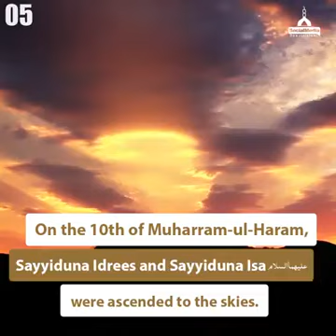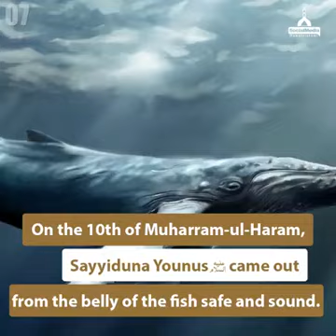Forest Fire in India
By AIO networks...